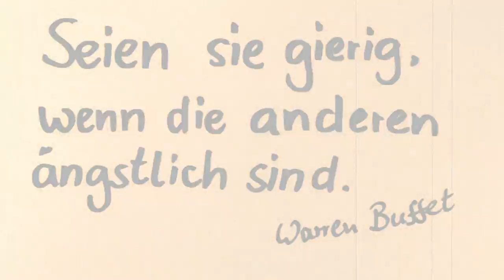Zitat Warren Buffet - daily motion #16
Zitat: Seien sie gierig, wenn die anderen ängstlich sind. Warren Buffet